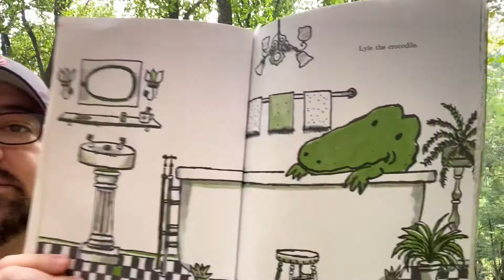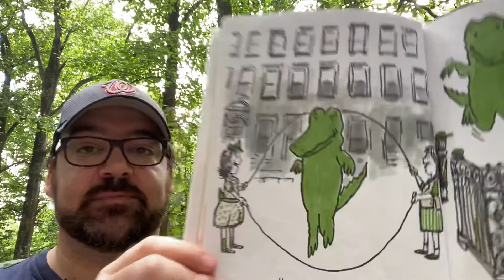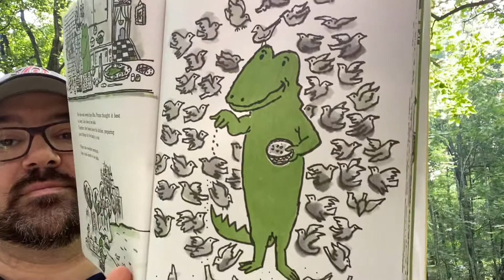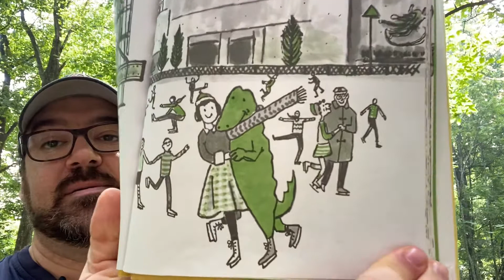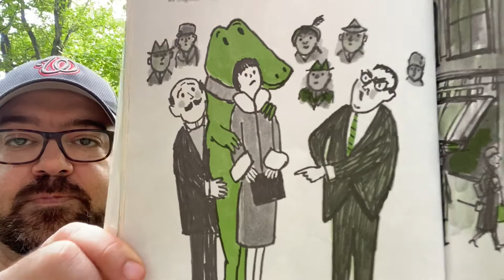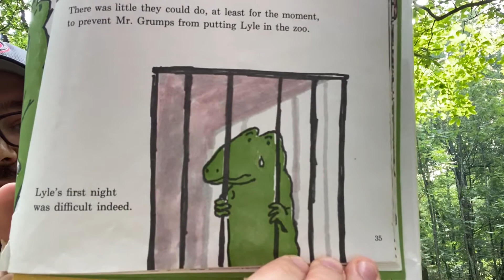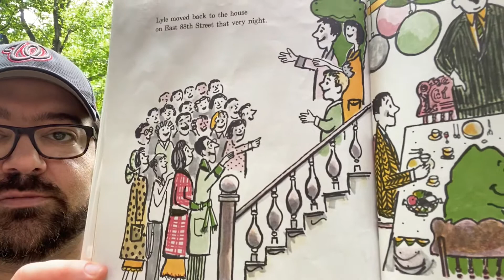Michael Porterfield reads Lyle, Lyle, Crocodile